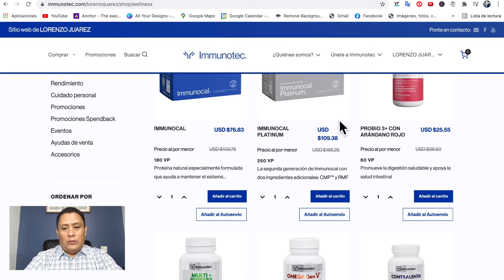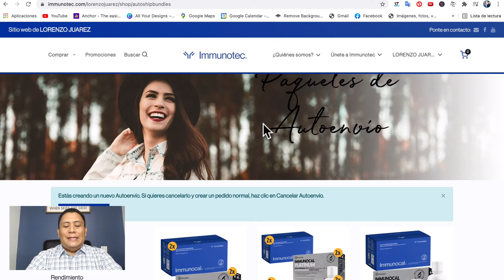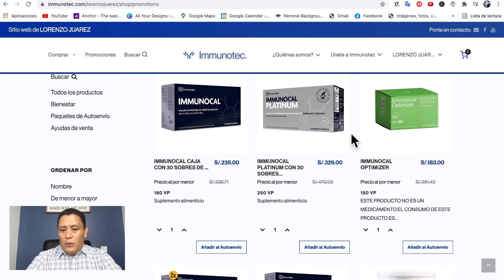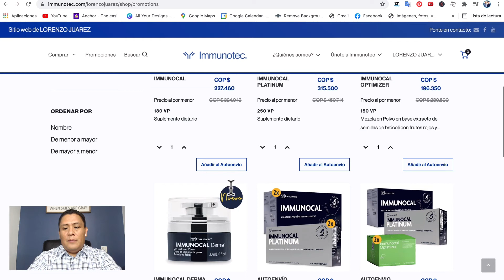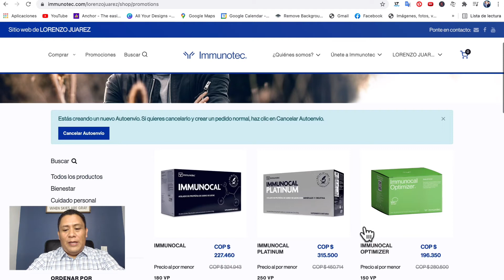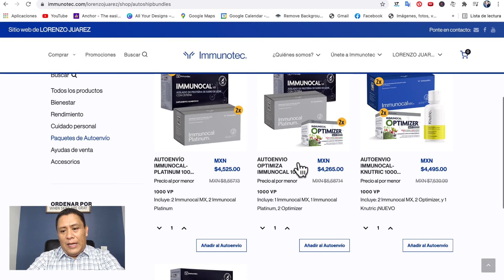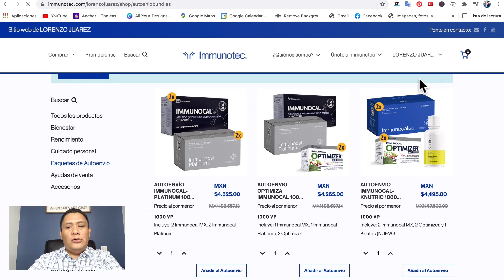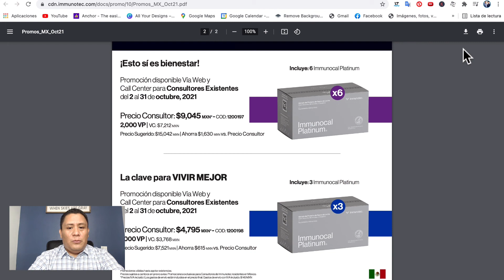🤩 Promociones “Como Verlas en TU PÁGINA”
En este video vas a poder ver las promociones desde tu centro de negocios Immunotec para cada uno de los consultores que estamos viendo y revisando las promociones mensuales.

🔴 Compra el mejor libro de MERCADEO EN RED 👇🏻